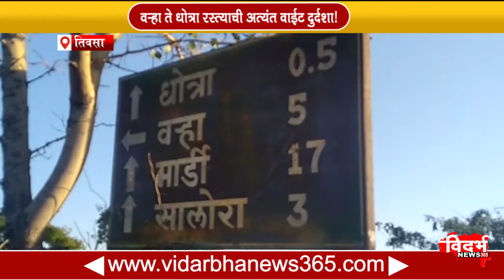वर्‍हा ते धोत्रा रस्त्याची अत्यंत वाईट दुर्दशा! खड्ड्यांमुळे वाहन चालकांना करावी लागते कसरत,,